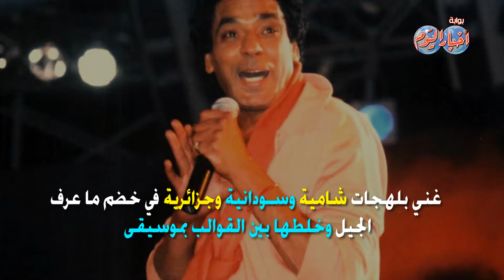أخبار اليوم | 15 معلومة لا تعرفها عن الكينج محمد منير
15 معلومة لا تعرفها عن الكينج محمد منير